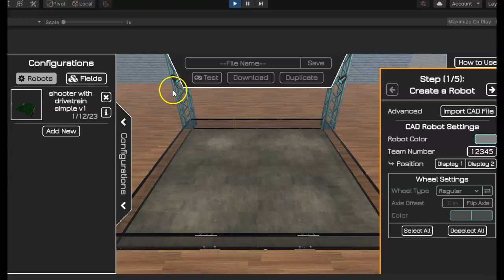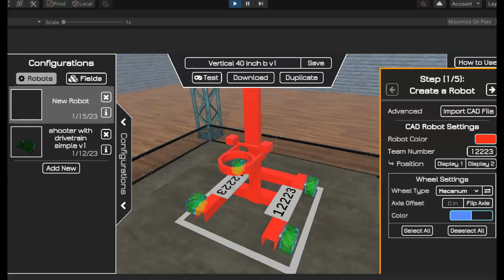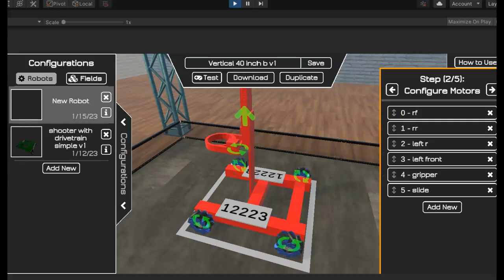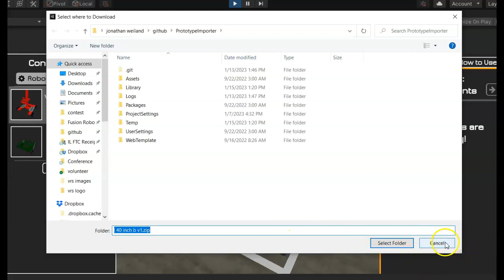Robot importer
It has a Power Play Field – a programming window- where you can test and develop your autonomous or go to the arena: to test and develop game play strategy. The Autonomous side has a full FTC block console and there is a Java code section.

In our VRS Ultimate Goal You can see some impressive autonomous work : in Java from team 16460 and Block programming from 17978 The VRS also has a minicourse and is being used to help teams in Nigeria and Kenya learn about FTC and was been used to develop and deepen team connections to Corporations like Zebra Technology and Nicor Gas.

Music from Uppbeat (free for Creators!)